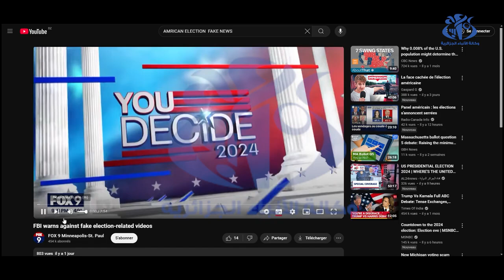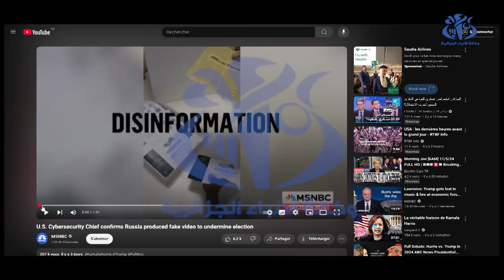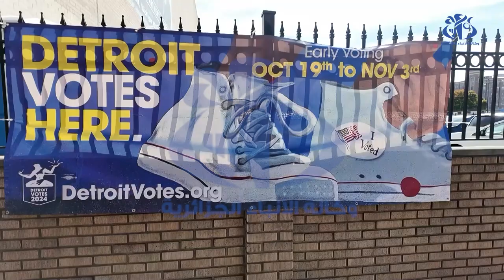و م أ : الحد من التضليل الإعلامي عبر مواقع التواصل الاجتماعي أبرز رهانات الرئاسيات الأمريكية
و.م.أ (وأج)- تولي الطبقة السياسية في الولايلات المتحدة الامريكية، اهتماما بالغا لما تنشره وسائل الإعلام المحلية وكذلك مختلف وسائل ومواقع التواصل الاجتماعي، عشية الانتخابات الرئاسية، تخوفا من التضليل الإعلامي، أو ما يعرف بنشر الأخبار المغلوطة، لتوجيه الناخب الامريكي والتاثير على العملية الانتخابية.